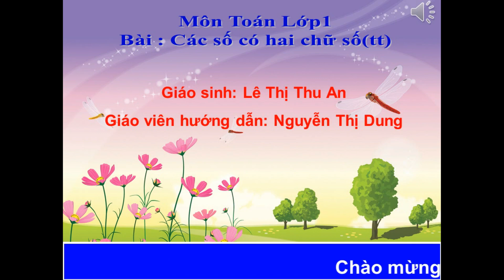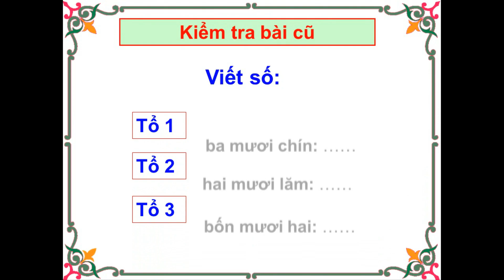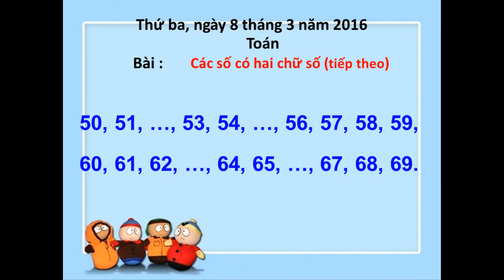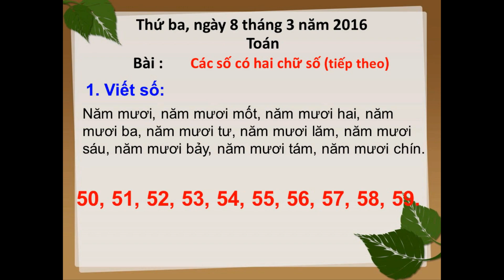Toán 1: bài các số có hai chữ số tiếp theo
bấm qua 1 phút 35 giây để xem bài trình chiếu